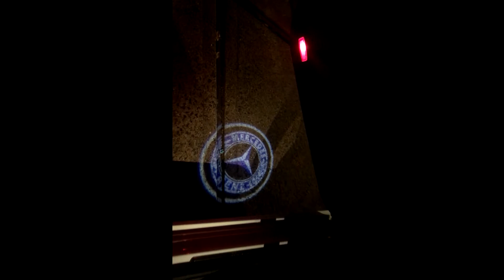Installing or swapping out PUDDLE/COURTESY LIGHTS.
DIY video on how to swap and install puddle/courtesy lights.